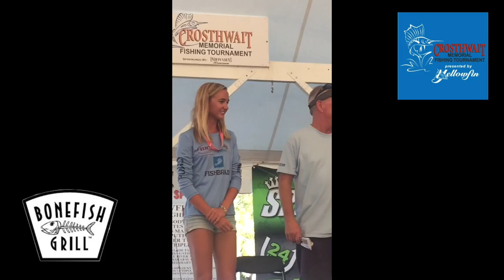Chasten Whitfield Donates money to Crosthwait Memorial Scholarship Fund